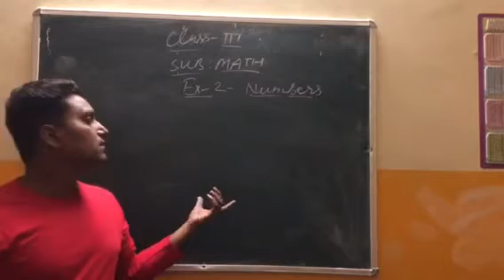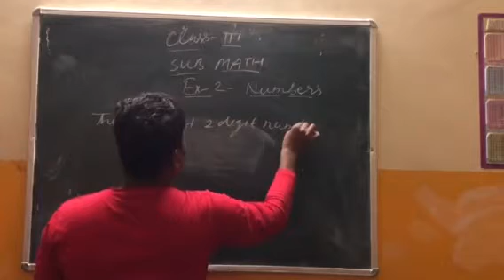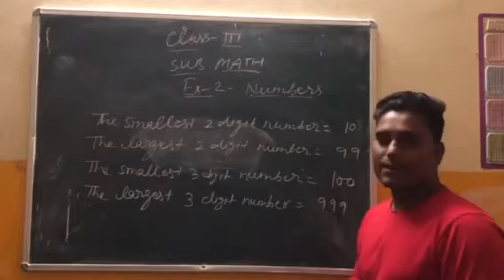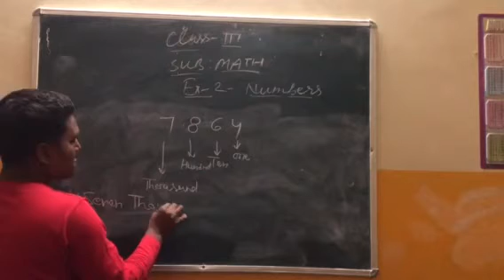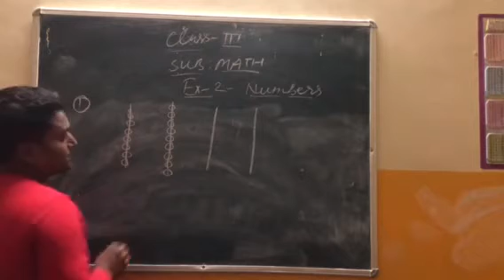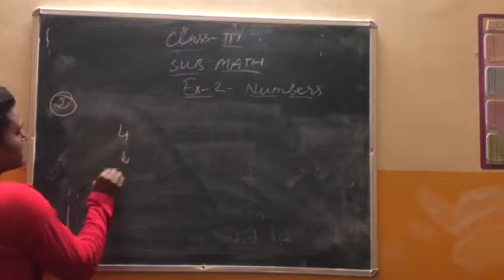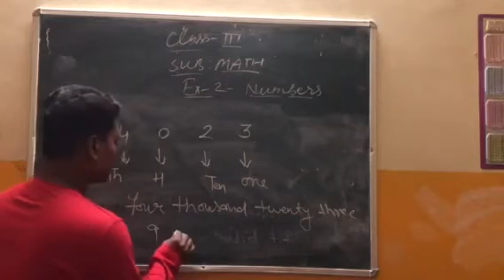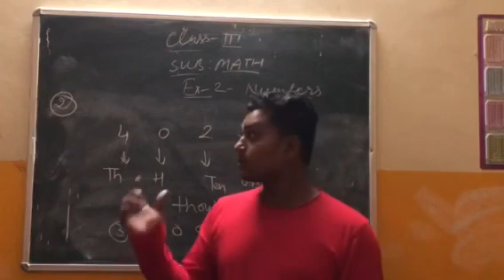Class 3rd maths ex.-2 (Numbers)